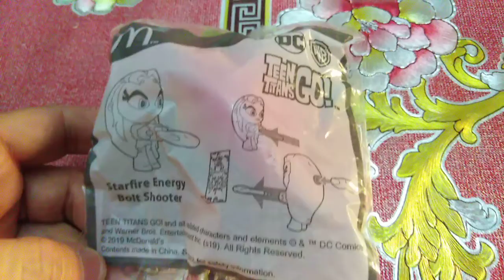Teen Titans Go! Starfire Energy Bolt Shooter McDonald's Happy Meal Toy